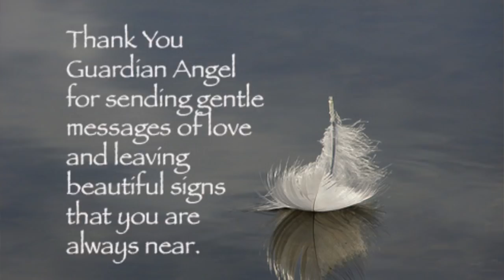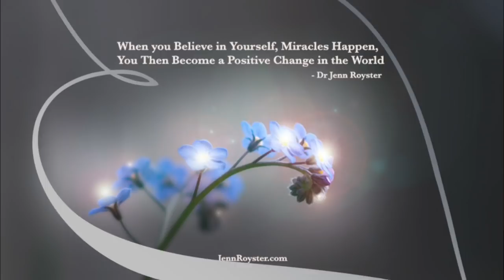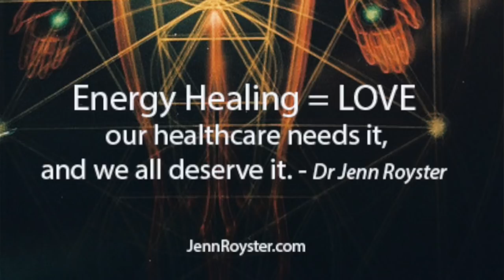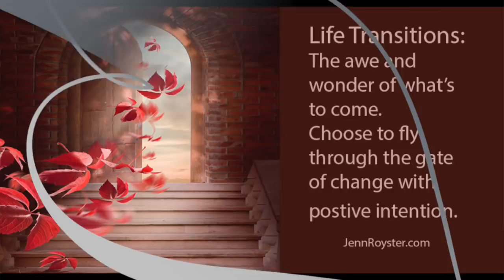JennRoysterShow: Archangel Gabriel on Creativity and Self Expression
New in the Learning Center:
TITLE: JennRoysterShow: Archangel Gabriel on Creativity and Self Expression

DESCRIPTION: Archangel Gabriel is known as the messenger angel.   The name means “God is my strength.” Go with the flow appears to be the theme of 2019, a number 3 year in numerology.

Archangel Gabriel is a wonderful angel to call on when you want to tap into your inner creative self and express that to the world. Perfect timing with the current Gemini energy. An air sign that rules over the mind, our thoughts, creativity and self expression.

ABOUT: The Jenn Royster Show, began in April 2010, and now reaches  millions worldwide through syndication ( 320 AM/FM/Cable/Internet stations, 135 countries and growing)!

An inspirational hour that explores the spiritual approach to life’s challenges as your host Jenn Royster takes you on a journey through the metaphysical world. Listen to guided healing meditations, intuitive reads with callers, and the benefits of connecting to Spirit, the Angels, and your Higher Self. Jenn is passionate about helping others find the answers they are looking for by turning inward, tapping into their own natural style of connection, and trusting their intuition.

Learn more about energy healing and how it can help you. Jenn has always seen energy healing as the ultimate advancement in healthcare and that there is hope for the future of humanity through choice. She believes it can help everyone with some aspect of their lives, whether it’s emotional, physical, or spiritual in nature. She has seen through experience that energy healing is True Healing.

Jenn Royster is an internationally known Intuitive Spiritual Teacher and Energy Healer, known for her innovative style in Intuitive Reads, Energy Healing, Spiritual Guidance.